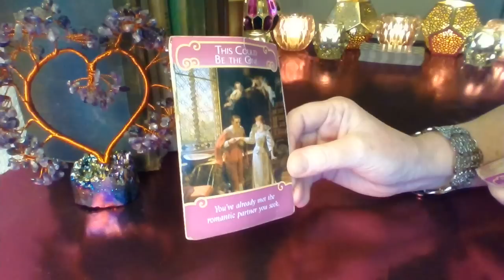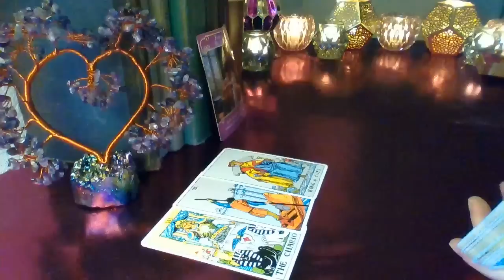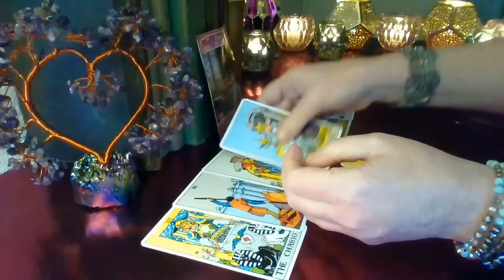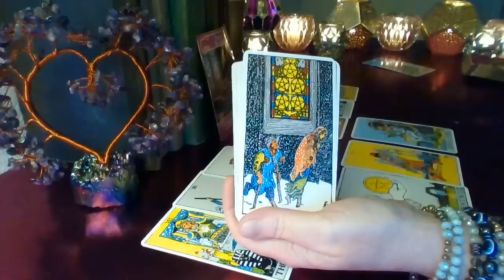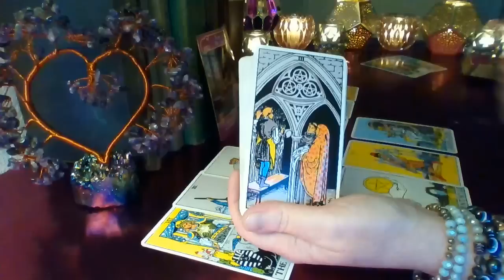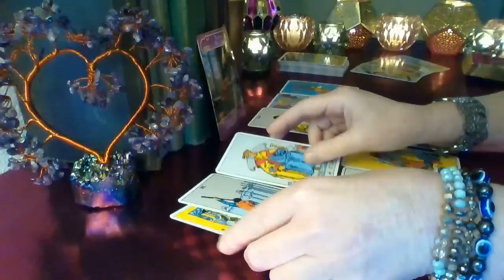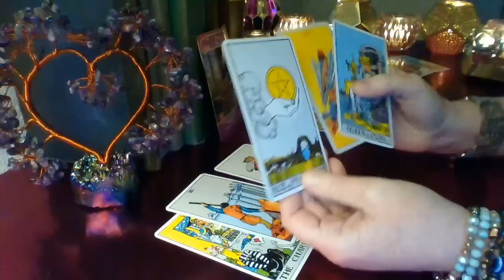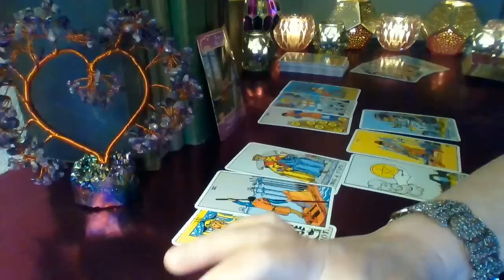Cancer ❤️💋💔 A Very DEEP Emotional Bond Cancer!! Love, Lust or Loss February